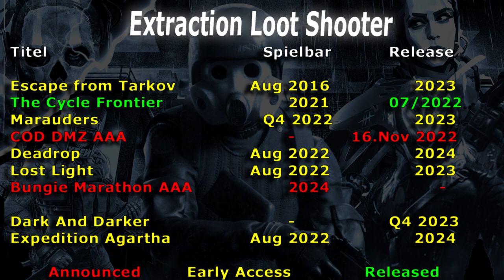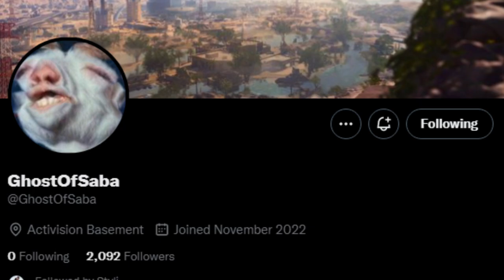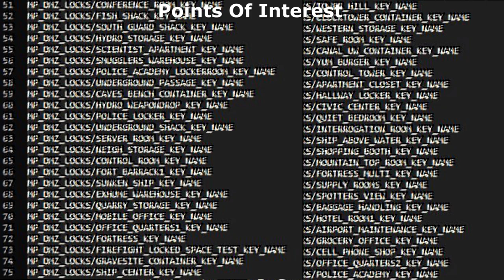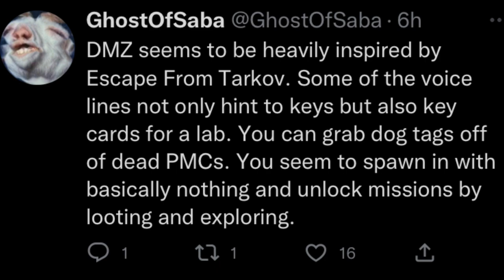MW2 DMZ LEAKS enthüllen neue TARKOV Mechanik | COD DMZ Modus auf Deutsch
Die neuen MW2 DMZ Leaks enthüllen eine neue Tarkov Mechanik im CoD DMZ Modus. Wir haben die neuen DMZ News und Leaks die wir zu dem MW2 Tarkov Modus (mw2 eft modus) bis jetzt haben wieder gesammelt und auf Deutsch zusammengefasst - viel Spaß!!

0:00 DMZ Übersicht
1:47 Leak Quelle
2:25 DMZ Locations
4:15 Schlüsselsystem
6:25 Der LABS Leak
8:42 High Loot Areale
9:11 Keycards im DMZ Modus
9:50 Mehr Tarkov Features
10:47 Erstes DMZ Gameplay